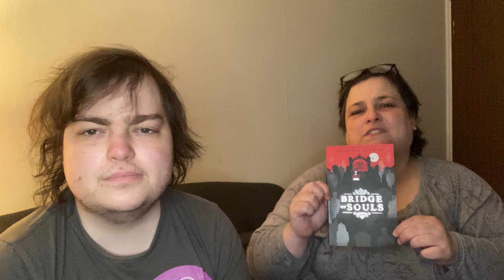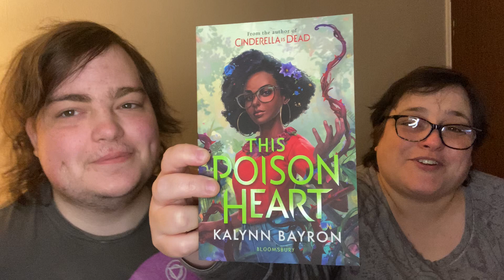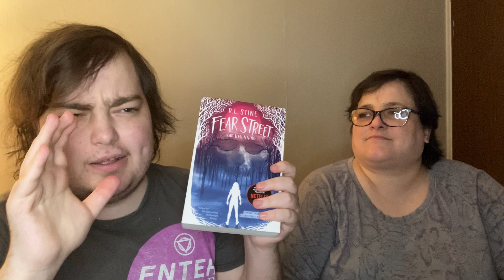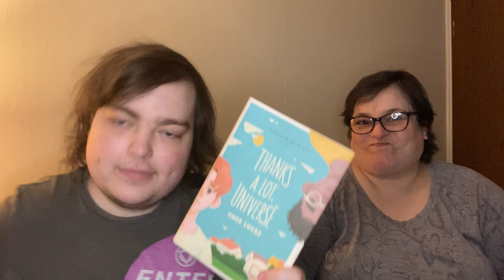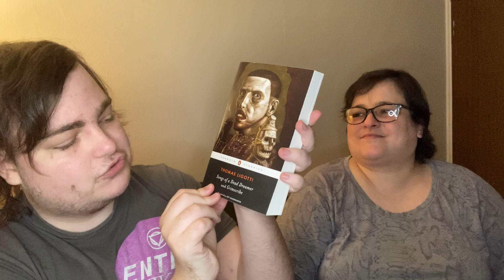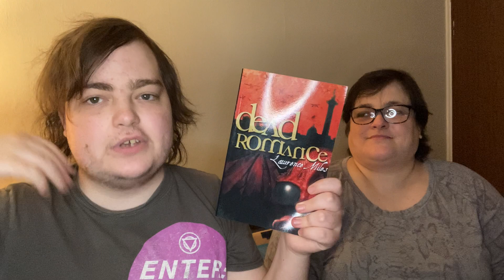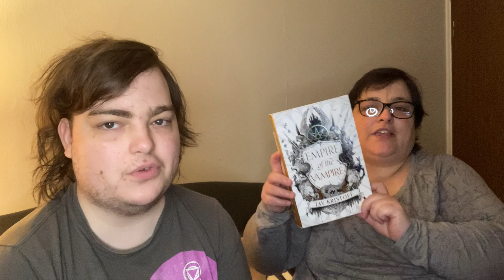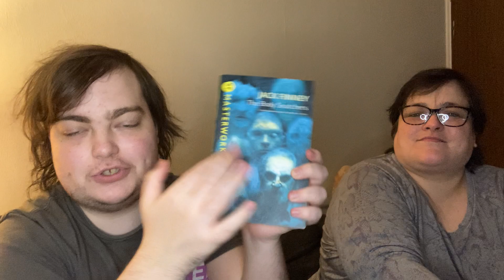big ol book haul